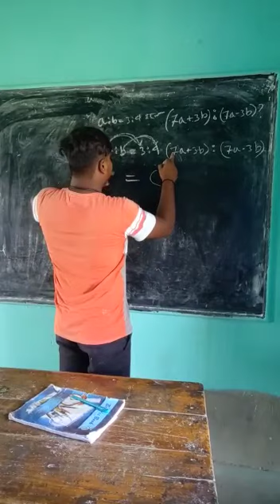16 September 2022